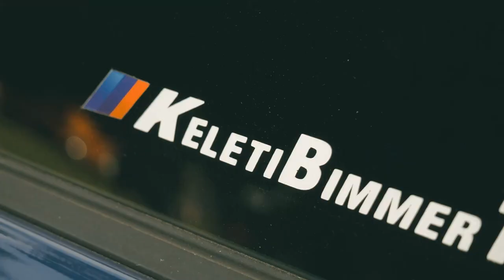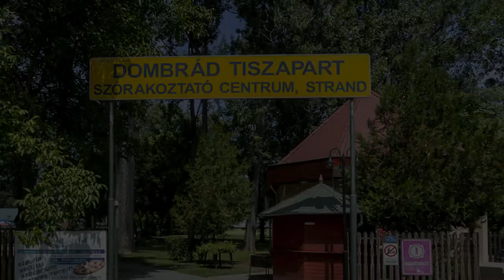9. Keleti Bimmer Team BMW találkozó - Dombrád, Tiszapart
2019-ben immárom 9. alkalommal lett megrendezve a dombrádi BMW találkozó.
Zene: Cherry Beach - Gravity (FALCO Remix)
A zenét köszönöm FALCO-nak: